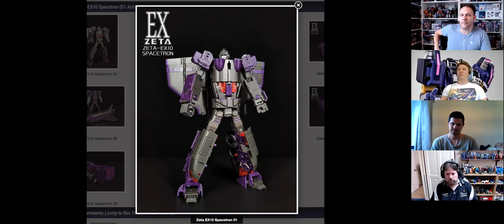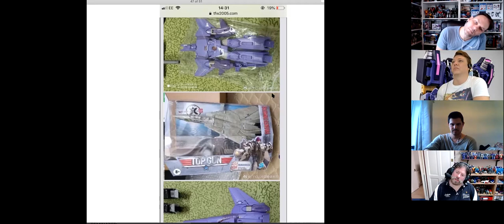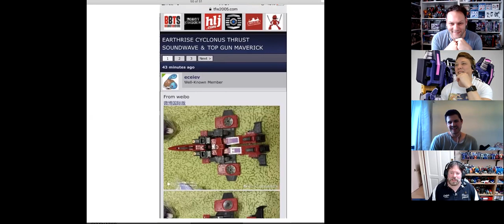Transformers Podcast Episode 22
A TCG special where we speak to Ben from Transformers Trading Card Game, plus all the latest news including Earthrise Cyclonus and Hub Cup, all the latest 3rd Party News, pick ups and loads more!